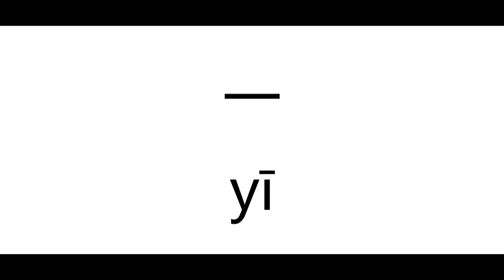How to count to ten in Chinese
It goes from 1 to 10 in Mandarin Chinese.